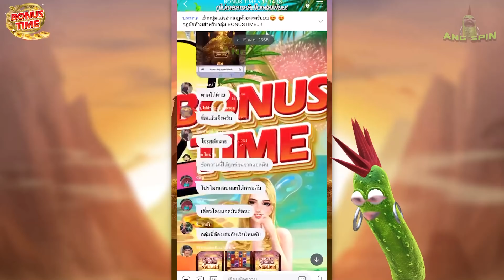[เกมพระถังซัมจั๋ง ค่ายพีจี] ตามล่าตัวทอง!! 7.50 Journey To The Wealth สล็อตค่าย PG